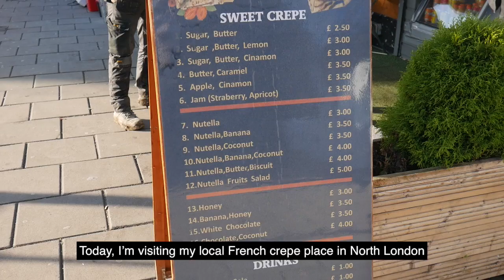My Local French Crepe Place | French Crepes | Cheap & Delicious North London Spots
In this video, I visit my local French crepe place in North London, which coincidentally is called French Crepes. They serve sweet and savoury crepes, coffees and fresh pastries among other things. Not only do they make big size crepes but their super value for money as well which is always a big plus.

No doubt for the money and size of the crepe, you are getting a real bargain and treat, especially in the North London area.

I wanted to say thank you to everyone who has supported me and the channel up until now, this mini series was meant to encourage more to go out and support your favourite local businesses. Times are getting harder for everyone, so by doing your part in supporting your locals, we can ensure theses places can survive and last beyond the pandemic.

Cheap & Delicious North London Spots is a mini series featuring some of my favourite North London food businesses that I've grew up eating and some newer businesses that have sprung up since the global pandemic.

Join me in supporting your local businesses too and by doing so we give them every chance of getting out of this global catastrophe in one piece.

NEW videos out every Wednesdays & Saturdays 12pm (GMT)